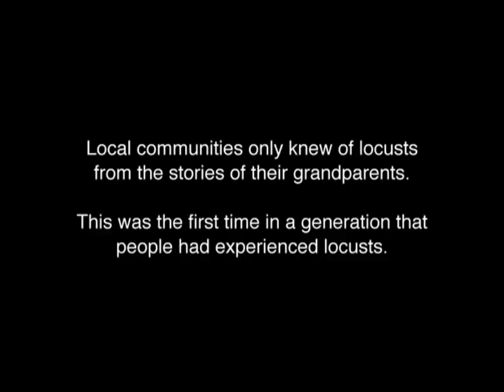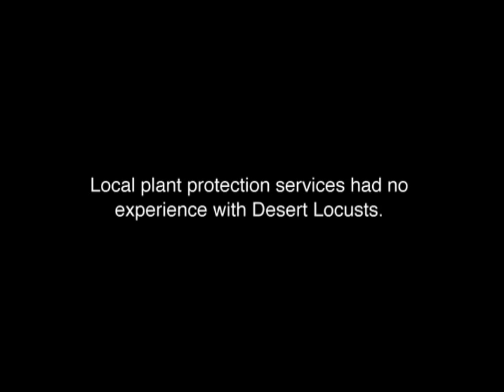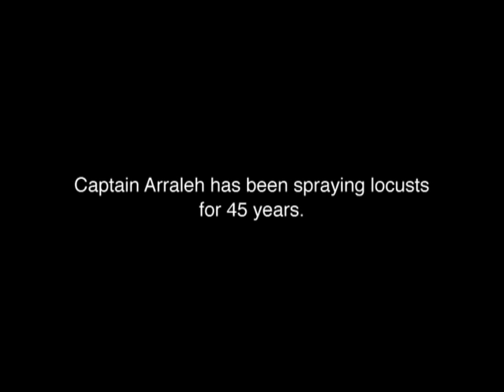Locust invasions in Ethiopia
A film by the Desert Locust Control Organisation of East Africa on the locust invasions of Ethiopia in 2008